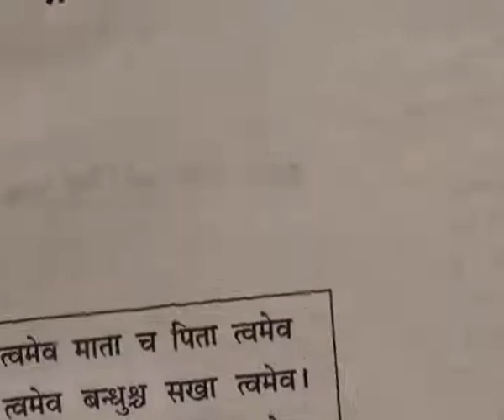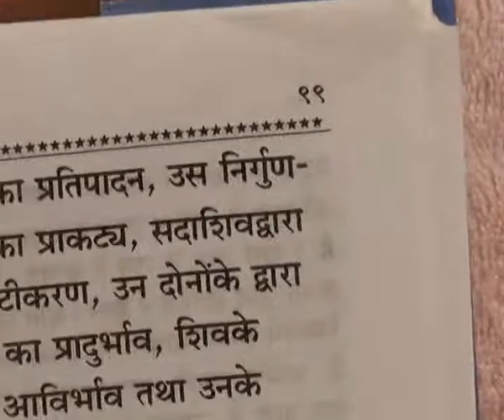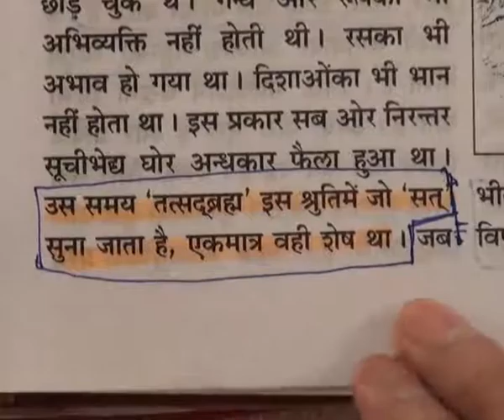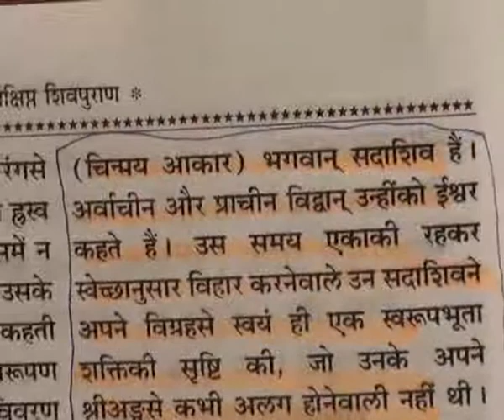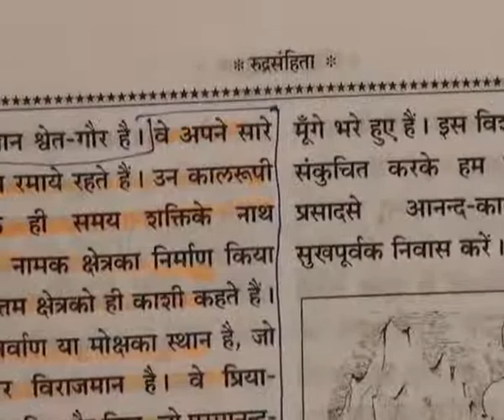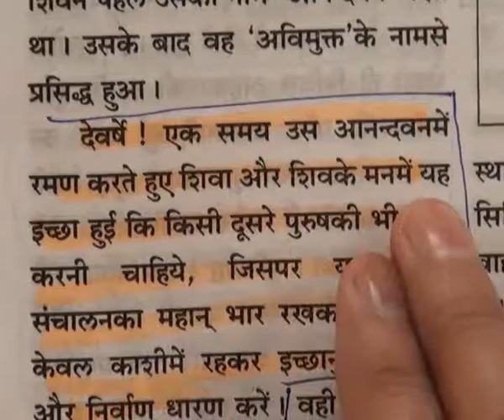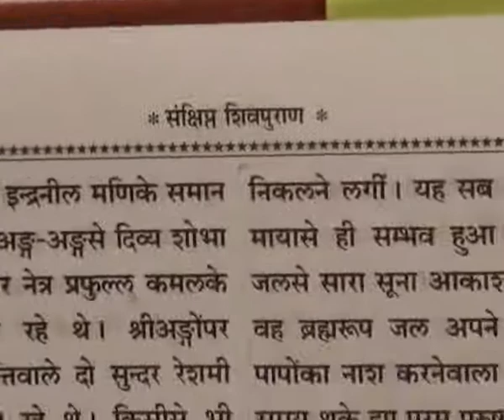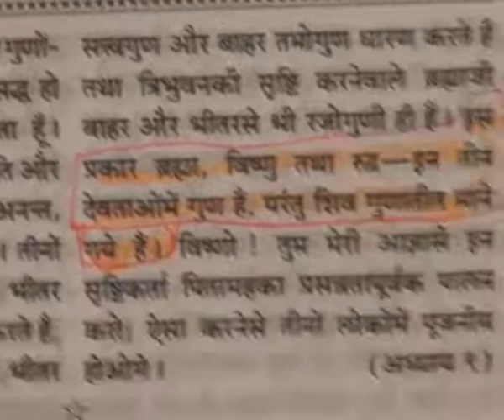God Kabir Appearence Day (11-15 June 2011) Part17 of 71